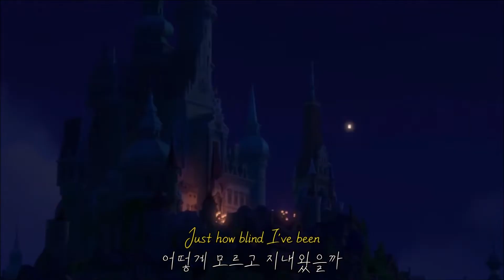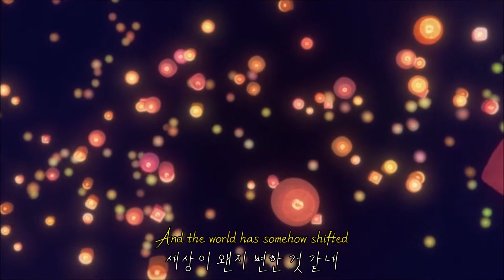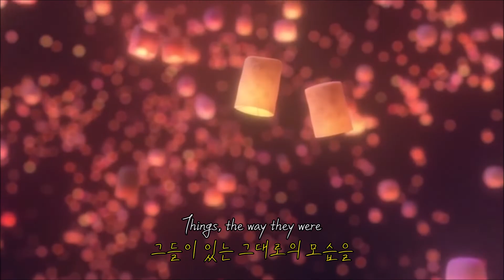(대사 포함) 빛을 발견했어⭐I See the Light (From "Tangled") (가사해석/자막/lyrics)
+ 소리가 아주 약간 스리슬쩍 작으니 키워서 들으세요( ͡~ ͜ʖ ͡°)
갑자기 생각나서.
어렸을때 가장 좋아하는 디즈니 공주가 라푼젤이었어요(～￣▽￣)～
머리도 엄청 길러서 허리까지 오게 하고(✿◡‿◡)
오랜만에 들으니 너무 조으네요 라푼젤 OST는 걍 다좋아...